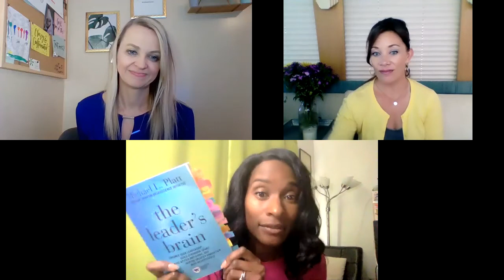Discover What NOW Is the Most Important Skill in Business and Why with Genein Letford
Join us as we put our hands together and welcome our Red Bra Project guest, award-winning Keynote Speaker, best- selling author, corporate trainer and founder of Caffe Strategies, Genein Letford!

We were so honored to have this conversation with Genein diving into what is NOW considered the MOST important skill in business...Intercultural Creativity (World Economic Forum).

Genein is passionate about reviving people's creative thinking which in turn allows them to create inclusive cultures that promote creative and innovative ideas.

Creativity is all about connecting the unconnected. Genein shares with us that we are in a dynamic shift right now and with creative thinking now being the #1 skill in a global workforce it is important to understand that creativity is a SKILL and YES, it can be developed and thrives best in an inclusive environment where where one's ideas are valued.

Which is exactly where Genein comes in with her coaching, workshops, seminars, books (From Debt to Destiny - Financial Course Freedom), 16 Diamond Tools to Creative Thinking Guide and Create and Grow Rich Podcast!

This was such an energetic and exhilarating conversation that you will NOT want to miss. Genein shares how her Mom is truly her hero and has been a strong female leader in her life, her upcoming goals and how she got through her fear of public speaking and re-framed her own experience with stuttering to make it to the Tedx Stage!!

Share your thoughts with us after you listen in and please share Genein's story with a friend who needs to hear it in their life!!

Head to Genein's website to download your free 16 Diamond Tools!

Thank you for being here! You are so very appreciated.